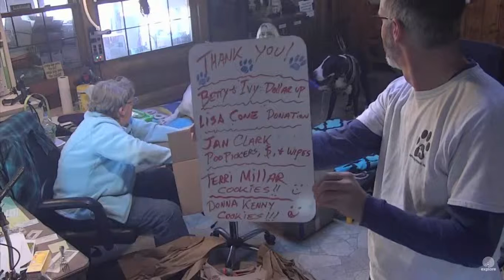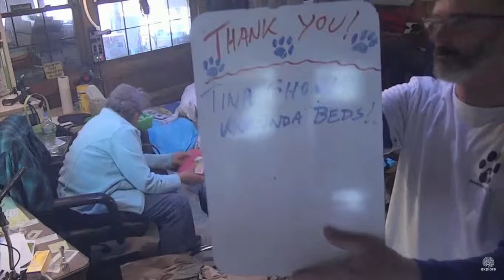SDP Mail Call 4 20 16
Megan Trainer Talk.  Dave helps Carlene with Mail Call